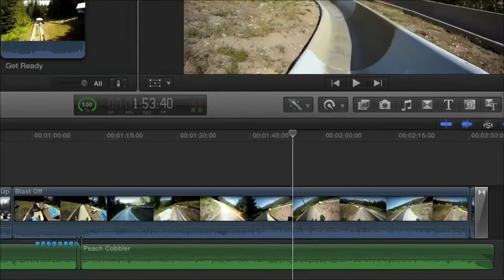Community Hotline 7/1/15 Self Enhancement Inc.